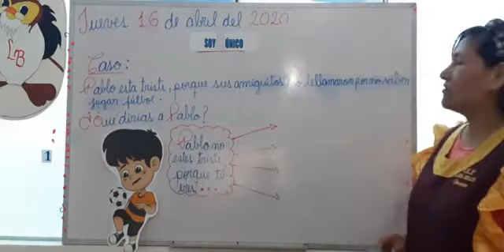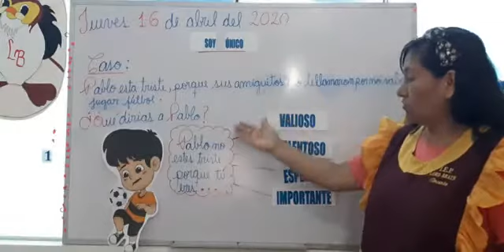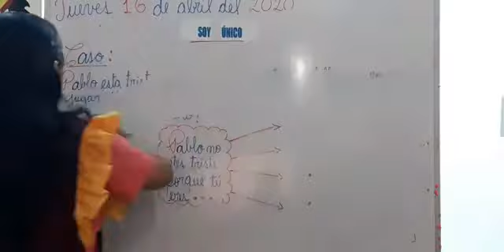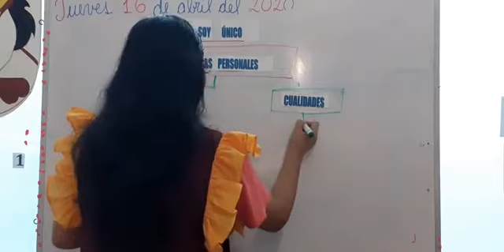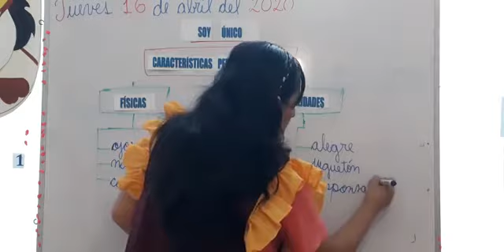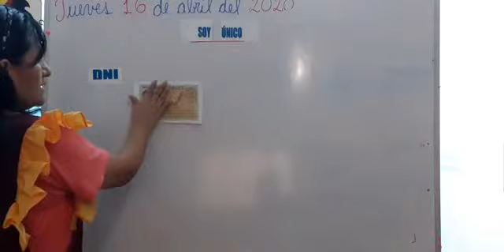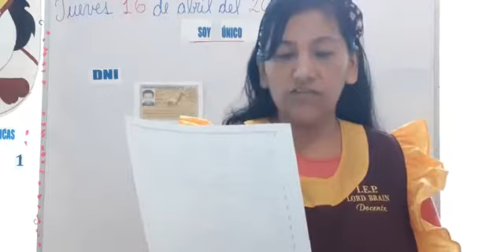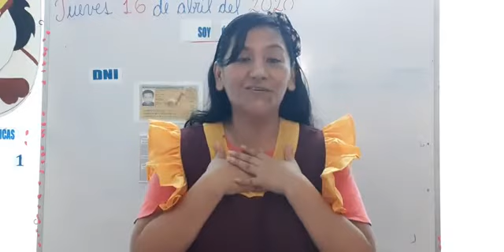Clase: Personal Social Tema: Soy Único/2 Grado De Primaria #18